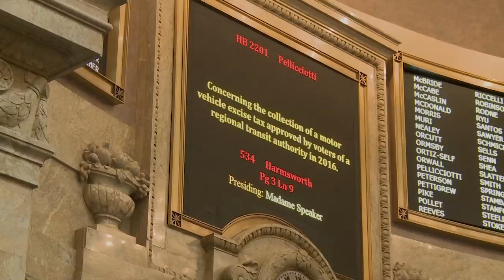Rep. Mark Harmsworth advocates for Sound Transit Reform during late evening House floor debate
Rep. Mark Harmsworth, R-Mill Creek, argues for Sound Transit Reform. He offers several amendments during House floor debate to give real relief to taxpayers in the Sound Transit district, all of which were rejected by the majority party.